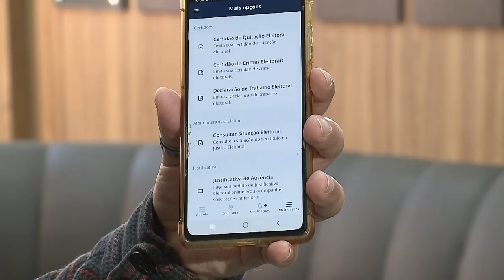ELEIÇÕES 2024 - Fique por dentro das facilidades que o E-Título proporciona ao eleitor